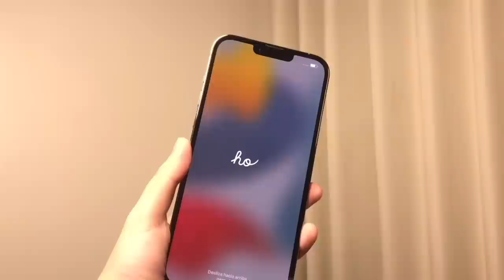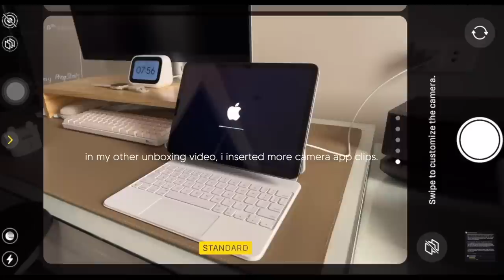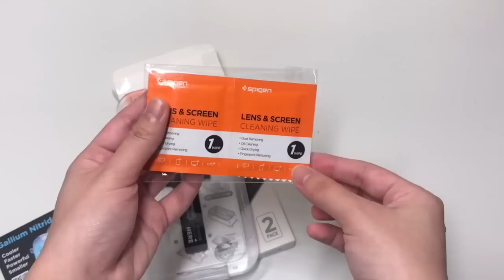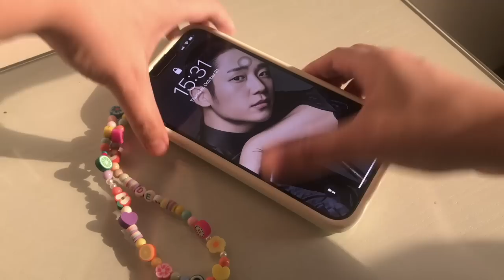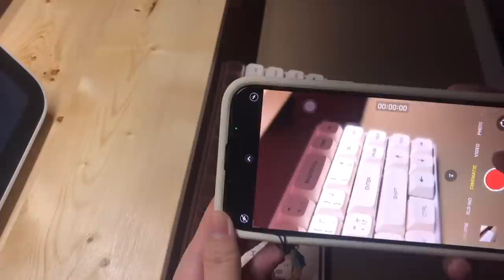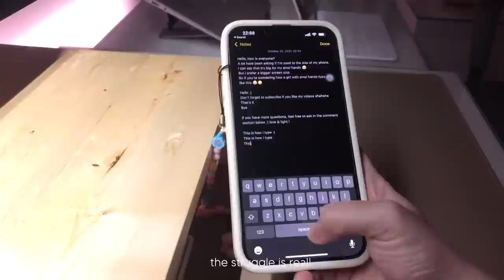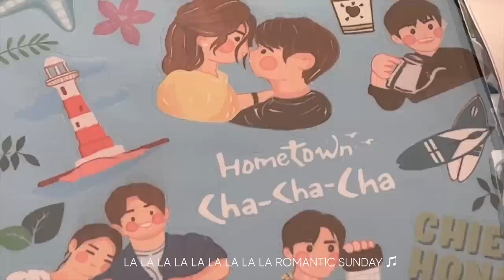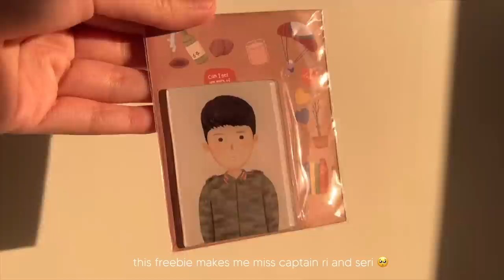NEW!  iphone 13 pro max unboxing + cute accessories + airpods pro + casetify 🌷 | aesthetic asmr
as promised, here's my iphone 13 pro max unboxing with cute accessories! some of the items took a while to arrive so i had to wait in order for all of them to be included in this video. it was my first time ordering from casetify and they did not disappoint. my case is plain and simple but durable so i'm happy! my favorite accessories so far are my phone chain my case, and the hometown cha-cha-cha phone grip. i miss hong ban jang and ms. dentist. kim seon-ho's acting was incredible in the drama, i loved shin min-a's too. i hope you enjoyed this video. if you have iphone content recos, please comment down below. i'd be happy to hear your thoughts!

[edit] the iphone14 is out!!! are you upgrading? 😯

timestamps
‣ 00:15 asmr iphone 13 pro max unboxing
‣ 01:40 set up
‣ 02:27 casetify unboxing | matte white sand
‣ 03:28 spigen unboxing and installation | tempered glass ez fit
‣ 06:14 camera protector | camera test, cinematic mode
‣ 06:44 otterbox defender series iphone 7 plus
‣ 07:23 how big is the iphone 13 pro max? how does it look when typing?
‣ 08:02 ulanzi mt-16 tripod
‣ 08:18 ulanzi st-02 phone mount
‣ 08:45 hometown cha cha cha merch | stickers, phone grip, ref magnet
‣ 09:32 lee do-hyun phone grip | kdramamerch.ph
‣ 09:41 airpods pro unboxing
‣ 10:46 airpods pro light fury case
‣ 11:11 airpods pro brown milk tea case
‣ 11:37 iwalk scorpion 12000 mAh powerbank

☁️ faqs
age: 23 | uni: dlsu | country: ph